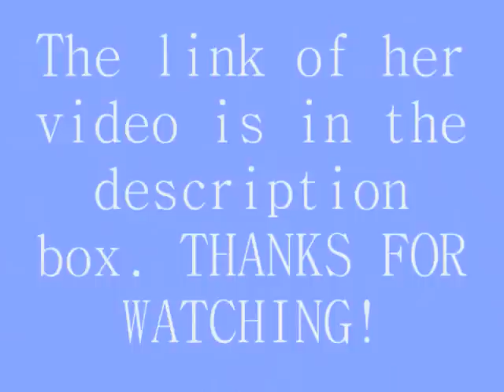Hawk Attacks a Squirrel! VERY GROSS AND BLOODY!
EWW! Me , my cousin Marli, and my little sister were going to go sledding when all of a sudden we see a Hawk attacking a squirrel! We took out our cameras, My cousin Marli got to see it swoop down better though.